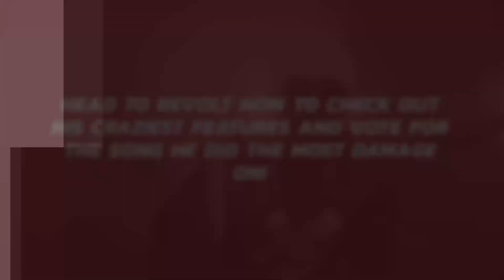What's Andre 3000's best guest verse? | REVOLT IMO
André 3000 has decades in the game, and he's one of the most influential rappers of all time. We've gathered up some of his craziest features.